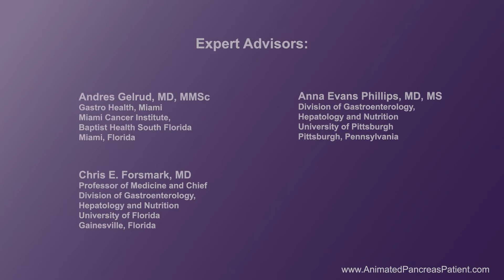What is steatorrhea?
Dr. Andres Gelrud of the Miami Cancer Institute explains steatorrhea, a type of change in bowel movements and how you can recognize it at home. With colleague Chris Forsmark, MD, of the University of Florida, Dr. Gelrud explains what having this type of bowel movement means for your nutrition status and general health.